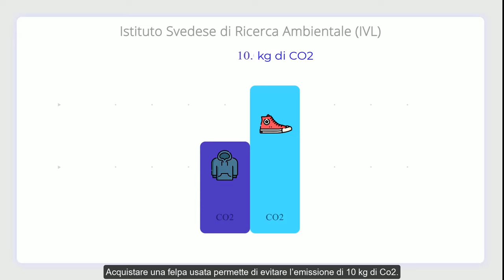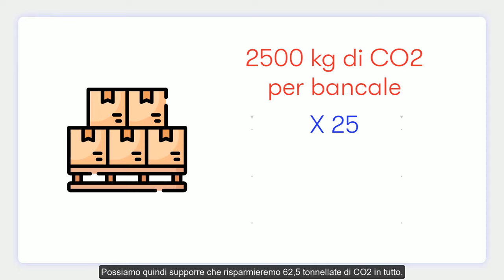ALL YOU CAN WEAR 2022: QUANDO, DOVE e COME ?!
Sapevi che circa l'80% degli abiti inutilizzati finisce bruciato o in montagne di rifiuti che si accumulano sulla Terra ? Con All You Can Wear combatti gli sprechi e dai nuova vita a migliaia di vestiti!